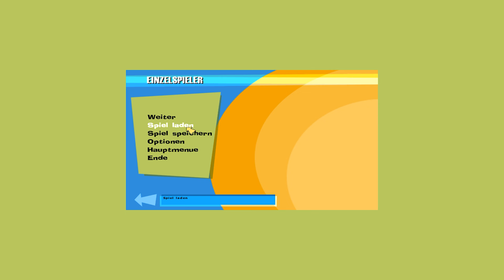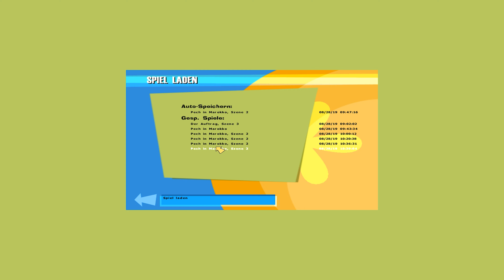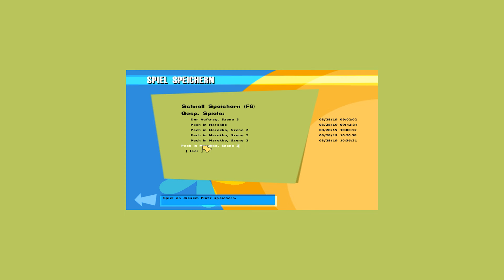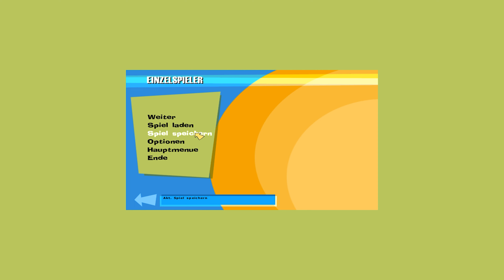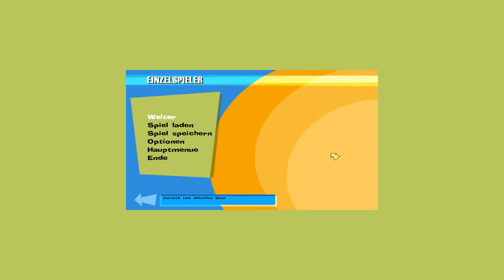No One Lives Forever GOTY [Uncut] (2002) Hoji #5 Pech in Marokko [Let's Play german]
No One Lives Forever - Game of the Year Edition [Uncut] (2002)

#5 Pech in Marokko

Alle Zwischensequenzen von No One Lives Forever -

Spielt es selbst, wenn es euch gefällt:

Zum Zeitpunkt, als ich diese Zeilen schreibe, kann man das Spiel nicht digital kaufen.
Entweder kauft man eine DVD, oder es wird irgendwann doch einmal digital auf Steam oder GOG zum Kauf stehen.

Oder sucht nach nolfrevival.

No One Lives Forever "Uncut" machen:

Blut

Um das Blut in der "Game Of The Year" Edition vom Spiel einzustellen, öffnet man die Datei auoexec mit einem Editor und setzt den Eintrag hinter gore von 0 auf 1.
Nun kann im Ingame-Menü der Gewaltgrad eingestellt werden.

Geschichte

Ihre Aufgabe ist es, in der Rolle der UNITY-Agentin Cate Archer 15 gewaltige, voneinander unabhängige Missionen zu erfüllen, um die Welt vor H.A.R.M. zu schützen, einer ruchlosen Organisation, in der es vor grellen Schurken nur so wimmelt.
In echter Hollywoodmanier ist No One Lives Forever mit zahlreichen Zwischensequenzen durchzogen, die dazu dienen, Sie auf Ihre Missionen vorzubereiten und die Handlung voranzutreiben, indem H.A.R.M.-Größen zu Wort kommen und über ihre üblen Vorhaben prahlen.
Die Dialoge sowohl in den Zwischen- als auch in den eigentlichen Actionsequenzen sind witzig und wirklich komisch, die Synchronisation einfach fabelhaft. Wir versteckten uns immer wieder in irgendwelchen dunklen Ecken, nur um den bösen Jungs lauschen zu können!

Die komischen Mätzchen hören allerdings abrupt auf, sobald Ihre Feinde von Ihrer Anwesenheit Wind bekommen. Ob sie nun über eine Leiche stolpern, die Sie leichtsinnigerweise herumliegen gelassen haben, Sie beim Herumschleichen hören, auf einen ausgelösten Alarm reagieren oder Sie ganz einfach sehen -- diese Feinde meinen es ernst! Sie werden Sie verfolgen, in Deckung gehen und Verstärkung anfordern. Die Action scheint direkt aus einem Agentenfilm zu stammen: Wenn Sie einen Schurken auf einem Balkon erschießen, wird er über das Geländer stürzen und auf die Erde fallen. Wenn Sie unter Wasser eine Pistole abfeuern, können Sie die spiralförmige Spur der Kugel sehen.

Die meisten Missionen können auf unterschiedliche Weise angegangen werden, und obwohl frontale Angriffe durchaus möglich sind, ist eine verdeckte Vorgehensweise Ihrer Gesundheit meist zuträglicher. Da Sie eine Superagentin verkörpern, steht Ihnen zur Ausführung Ihrer Aufgaben jede Menge technischer Schnickschnack zur Verfügung -- von einem als Haarspange getarnten Dietrich bis hin zu einem Pudelroboter, der in der Lage ist, sogar den angriffslustigsten Kampfhund in ein Schoßhündchen zu verwandeln. Diejenigen Spieler, die den direkteren Ansatz vorziehen, werden an der gut sortierten Schusswaffensammlung von No One Lives Forever ihre reinste Freude haben, darunter Schalldämpferpistolen und Aktentaschen-Raketenwerfer, die sogar eines James Bond würdig wären.
(Quelle: Amazon)

Systemanforderungen:

DirectX:               7.0c
Grafikkarte:        Direct 3D-kompatible Grafikkarte mit 8 MB
Festplatte:          400 MB

Genre:                    Ego-Shooter, Stealth
Entwickler:            Monolith Productions
Publisher:              Fox Interactive, Sierra Entertainment
Veröffentlichung: 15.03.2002 (Game of the Year Edition)